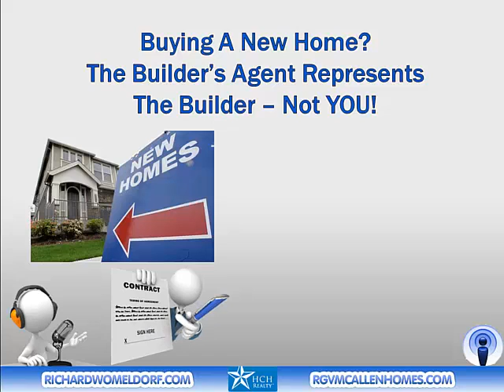McAllen Real Estate Radio Show-003-Ready To Buy A McAllen Home-What Is The First Step?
This is the next podcast from my Real Estate Information Blog at RichardWomeldorf.com

When you first start planning on buying a used or new home in the McAllen, Texas area, this video outlines the very first MOST IMPORTANT STEP you can take.

This quick 20 minute video will walk you through the steps and if you want to see the video on your iPad or iPhone, it will play on those devices also.

By clicking the link above, you will be directed to the audio podcast of this episode 003 of the McAllen Real Estate radio Show. Also, we are on iTunes under podcasts.